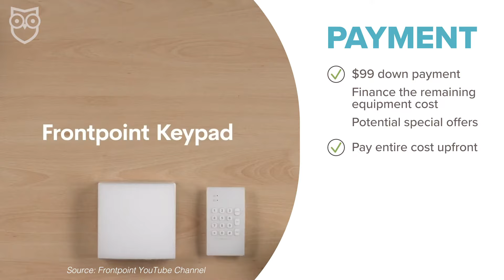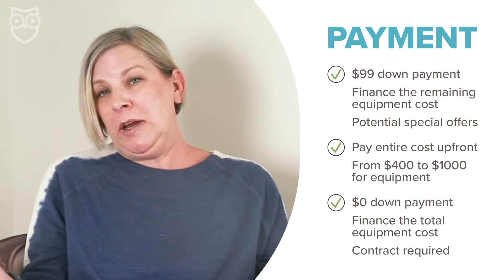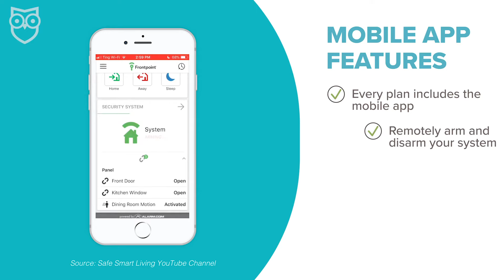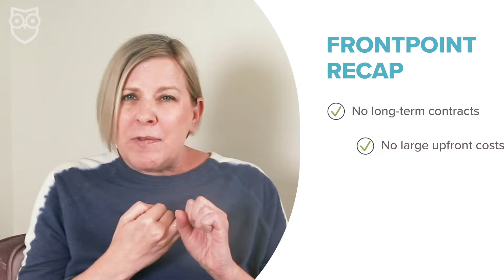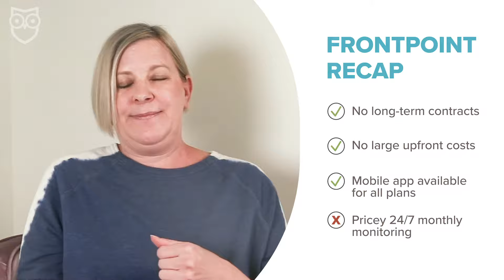4 Things You Need to Know about Frontpoint Home Security | Frontpoint Security System Review 2020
See how Frontpoint Home Security stacks up in the following key areas: contracts, up-front cost, mobile app control, and monthly monitoring fees.

0:00 - Intro
0:39 - Frontpoint contracts
1:16 - Up-front costs for Frontpoint
2:55 - Mobile app access
3:51 -  Monthly monitoring fees

If you want to see how Frontpoint compares to other top security brands, visit our Best Home Security Systems page: